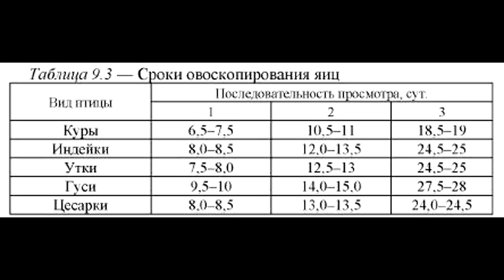Примитивная инкубация. Маленькие секреты успешной инкубации.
Здравствуйте, с вами снова канал "Домашнее подворье Прибыльное хозяйство". Приближается очень важный период для каждого фермерского хозяйства - весна. Много чего нужно ещё успеть сделать, в том числе подготовится к инкубации для ремонтантного стада.